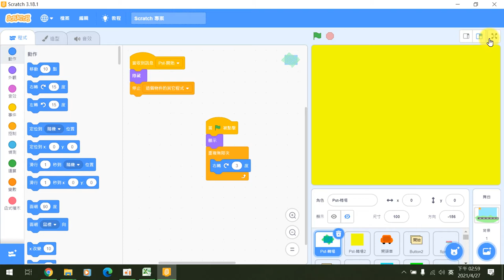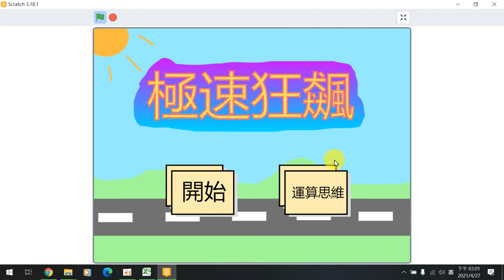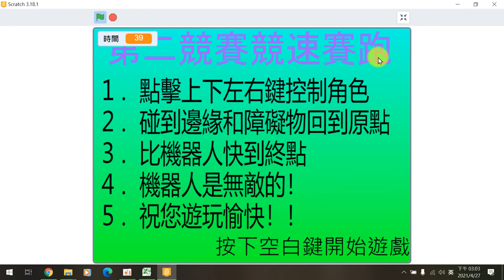110全國貓咪盃國中遊戲組作品錄影 銅牌嘉義市